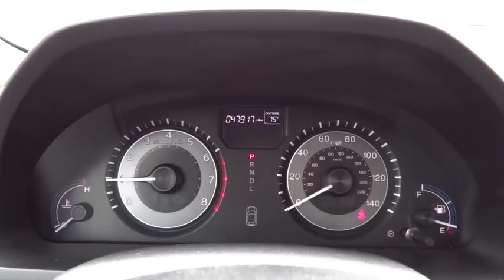2012 Honda Odyssey Aurora, Denver, Highland Ranch, Parker, Centennial, CO PH21822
2012 Honda Odyssey

Odyssey EX-L, Honda Certified, and Crystal Black Pearl. All the right ingredients! Come to the experts! Don't pay too much for the gorgeous-looking van you want...Come on down and take a look at this charming-looking 2012 Honda Odyssey. Take some of the worry out of buying an used vehicle with this one-owner gem. Honda Certified Pre-Owned means you not only get the reassurance of a 12mo/12,000 mile limited warranty, but also up to a 7yr/100k mile powertrain warranty, a 182-point inspection/reconditioning. The 2011 Odyssey won the About.com Readers' Choice Award for Best Minivan. All prices include Dealer Handling fee of $469.